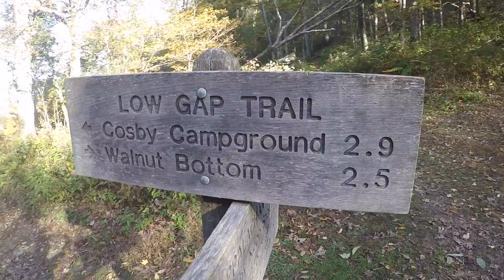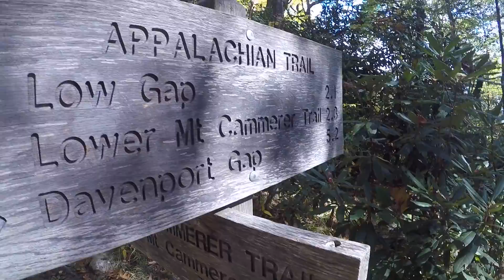Mt Cammerer Oct 2016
Hike to Mt. Camera up Low Gap Trail to the Appalachian Trail from the Cosby section of Great Smoky Mountains National Park